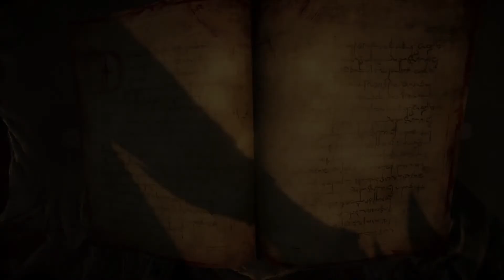Castlevania - Lords of Shadows Part 9 Walkthrough/Gameplay PC - Intro - No Comentary!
.ما را دنبال نماید، و برای پشتیبانی لایک، و کمنت نمایید

Initial release date: February 25, 2014
Developer: Mercury Steam
Series: Castlevania
Genre: Hack and slash
Publishers: Konami, Konami Digital Entertainment Co.,Ltd.
Platforms: Microsoft Windows, PlayStation 3, Xbox 360

Castlevania: Lords of Shadow 2 is an action-adventure game, the sequel to the 2010 game. Castlevania: Lords of Shadow, and part of the Castlevania franchise. The game was developed by MercurySteam and published by Konami. It was released late February 2014 in both North America and Europe and in March 2014 in Australia. Lords of Shadow 2 was released on September 4, 2014 in Japan. A downloadable chapter has also been released in March from the same year.
The story is set in both medieval and modern worlds and follows a weakened Dracula on a quest to defeat his former enemy, Satan. Gameplay takes place after the original Lords of Shadow but this time through an open world. The player controls Dracula who uses multiple powers and weapons to achieve his goals.
As in the previous game, the player controls Gabriel Belmont, now known as Dracula. During the game's opening sequence, the player is able to control Dracula while he still possesses all his powers as well as all of his weapons. Dracula's main weapon is his Shadow Whip, a weapon that is comparable to the Combat Cross from the original Lords of Shadow. Replacing the magic system from the previous game are the Void Sword and the Chaos Claws. The Void Sword can replenish Dracula's health when used while the Chaos Claws can be used to break through enemy defences and deliver powerful attacks. Other new abilities include shapeshifting into a rat to hide from enemies or travel through vents, turning into an intangible mist to pass through bars or fly/glide to higher platforms, possessing enemies for a few seconds to pass through secure doors, and drinking the blood of an enemy to replenish some health. The story mode in Lords of Shadow 2 has been stated to be far longer than the previous one. The game is mainly an open world, allowing the player to choose what route to take. Lords of Shadow 2 features a movable camera, something that was not available in its predecessor.

کسلوانیا: اربابان سایه ۲ یک بازی ویدئویی در سبک اکشن ماجراجویی از مجموعه بازی‌های کسلوانیا است که توسط مرکوری‌استیم توسعه یافته و بوسیلهٔ شرکت کونامی برای مایکروسافت ویندوز، پلی‌استیشن ۳ و اکس‌باکس ۳۶۰ منتشر شده‌است. این بازی دنبالهٔ نسخه کسلوانیا: اربابان سایه در سال ۲۰۱۰ به‌شمار می‌رود.
داستان در دو جهان متفاوت، در زمان قرون وسطی و هم عصر جدید روایت می‌شود و حول محور شخصیت گابریل بلمونت (که با عنوان دراکولا شناخته می‌شود) می‌گذرد، که عازم مأموریتی برای شکست دشمن دیرینه‌اش شیطان می‌شود. بازیکن کنترل شخصیت دراکولا را در جهانی باز بدست می‌گیرد که می‌تواند از قدرت‌های مختلف و چندین سلاح برای رسیدن به هدفش استفاده کند.

Castlevania: Lords of shaow 2 Gabriel Belmont/Drakulanin hikayesidir. Drakula yüzyıllar sonra çok zayıf bir halde uyanır. Ve dostu Zobek’I bulur ve bilmediği kötü olanları öğrenir. Ve hikaye böylece başlar.